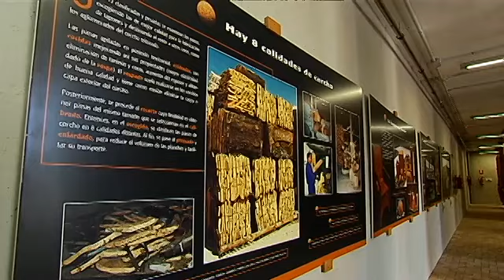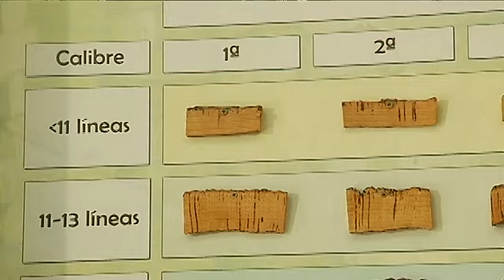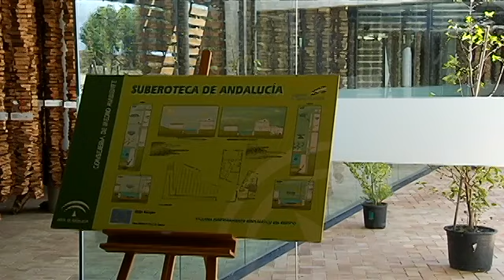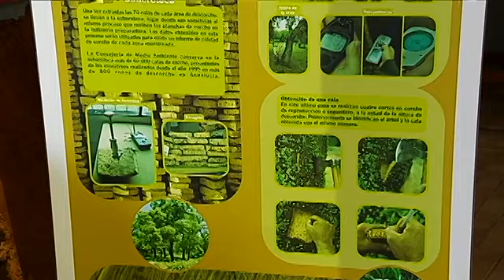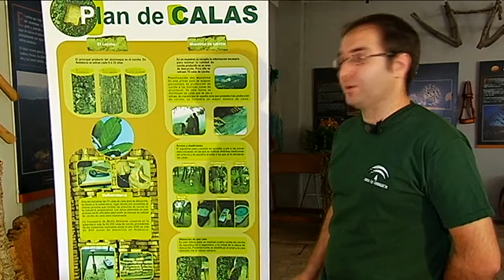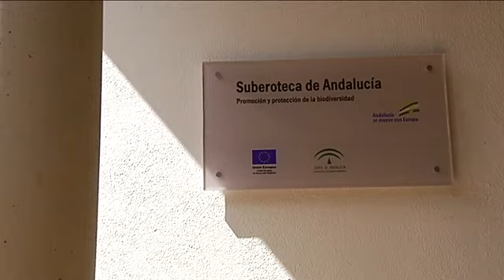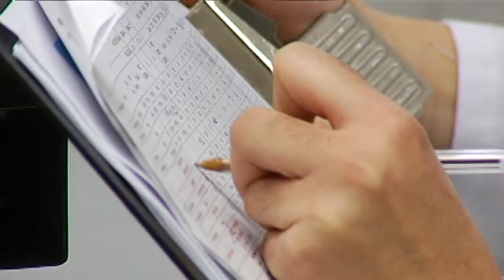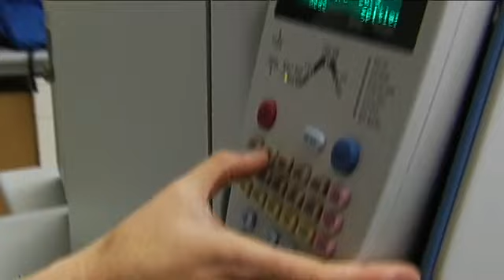Tierra y Mar